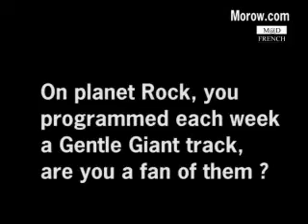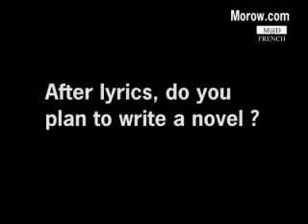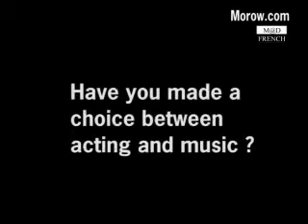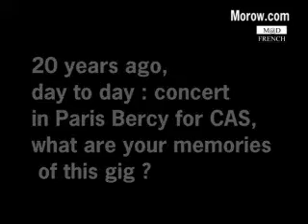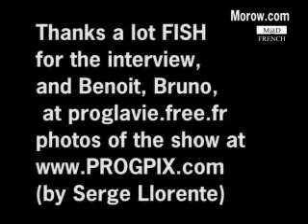Fish Interview for Morow.com (12/09/2007)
Fish Interview for Morow.com from Paris France. Morow.com Prog Radio and videos.